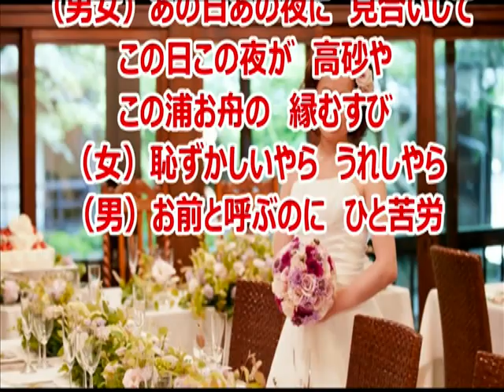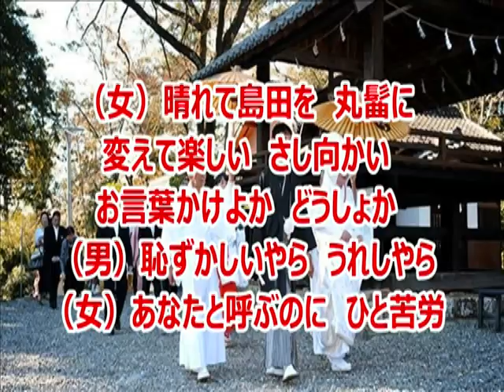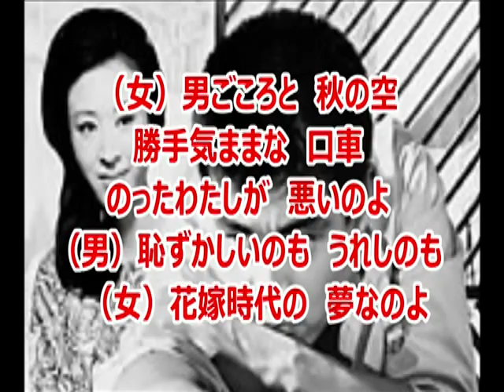花嫁双六・・・橋本 一郎。新橋・・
懐かしの　昭和